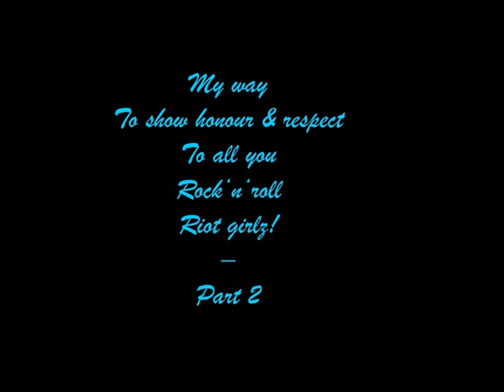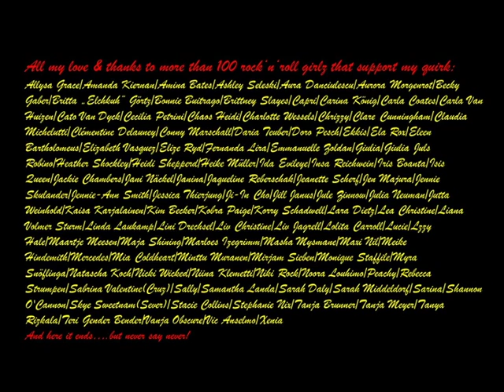My Way To Show Honour And Respect To All You Rock 'N' Roll Riot Girlz Part II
ready to lift up - thanks to Jutta Weinhold for the permission to use her song "Rebel Ladies"